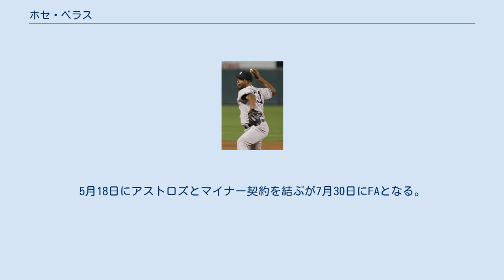ホセ・ベラス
ホセ・エンヘル・ベラス・ロメロ（José Enger Veras Romero, 1980年10月20日 - ）は、ドミニカ共和国サントドミンゴ出身の元プロ野球選手（投手）。
右投右打。
 1998年1月19日にタンパベイ・デビルレイズと契約。
ルーキー級ガルフ・コーストリーグ・デビルレイズで5試合に登板し、1勝1敗、防御率6.75だった。
 1999年はルーキー級プリンストン・デビルレイズで14試合に登板し、3勝5敗、防御率7.12だった。
 2000年はA級チャールストン・リバードッグスで20試合に登板し、8勝8敗、防御率4.81だった。
 2001年はA+級ベーカーズフィールド・ブレイズで27試合に登板し、9勝8敗、防御率4.53だった。
 2002年はA-級ハドソンバレー・レネゲイズとA+級ベーカーズフィールドでプレー。
A+級では11試合に登板し、3勝4敗、防御率5.34だった。
 2003年はAA級オーランド・レイズとAAA級ダーラム・ブルズでプレー。
AA級では27試合に登板し、6勝9敗、防御率3.45だった。
 2004年はAA級モンゴメリー・ビスケッツとAAA級ダーラムでプレー。
AAA級では30試合に登板し、6勝5敗、防御率5.23だった。
10月15日にFAとなった。
11月15日にテキサス・レンジャーズとマイナー契約を結んだ。
 2005年はAAA級オクラホマ・レッドホークスで57試合に登板し、3勝5敗24セーブ、防御率3.79だった。
10月15日にFAとなった。
 2005年11月27日にニューヨーク・ヤンキースとマイナー契約を結んだ。
 2006年6月18日にヤンキースとメジャー契約を結び、6月20日にAAA級コロンバス・クリッパーズへ異動した。
8月4日にメジャーへ昇格し、8月5日のボルチモア・オリオールズ戦でメジャーデビュー。
5点ビハインドの7回裏から登板し、2回を無安打無失点1四球に抑えた。
シーズンでは12試合にすべてリリーフで登板し、0勝0敗1セーブ、防御率4.09だった。
 2007年4月1日に右肘の故障で15日間の故障者リスト入りし、5月15日に60日間の故障者リストへ異動した。
8月15日に故障者リストから外れたが、同日にAAA級スクラントン・ウィルクスバリ・ヤンキースへ降格。
登録枠が拡大された9月1日に再昇格した。
この年は9試合の登板にとどまり、0勝0敗2セーブ、防御率5.79だった。
 2008年は先発に転向したジョバ・チェンバレンに代わるセットアッパーとして活躍。
60試合に登板し、5勝3敗、防御率3.59だった。
 2009年3月10日にヤンキースと1年契約に合意し、開幕ロースター入りした。
開幕後は25試合に登板したが、6月16日にDFAとなった。
 2009年6月24日に金銭トレードでクリーブランド・インディアンスへ移籍した。
8月5日にDFAとなり、8月11日にAAA級コロンバスへ降格した。
9月1日に再びインディアンスとメジャー契約を結んだ。
 2010年1月29日にフロリダ・マーリンズとマイナー契約を結んだ。
4月3日にマーリンズとメジャー契約を結び、開幕ロースター入りした。
開幕後は4試合連続で失点するなど結果を残せず、4月14日にDFAとなり、4月16日にAAA級ニューオーリンズ・ゼファーズへ降格した。
6月25日にマーリンズと再びメジャー契約を結んだ。
 2011年1月18日にピッツバーグ・パイレーツとマイナー契約を結んだ。
3月31日にパイレーツとメジャー契約を結び、開幕ロースター入りした。
この年は自己最多の79試合に登板し、2勝4敗1セーブ、防御率3.80だった。
 2011年12月12日にケイシー・マギーとのトレードでミルウォーキー・ブルワーズへ移籍。
 2012年2月14日にブルワーズと1年契約に合意し、開幕ロースター入りした。
この年は72試...